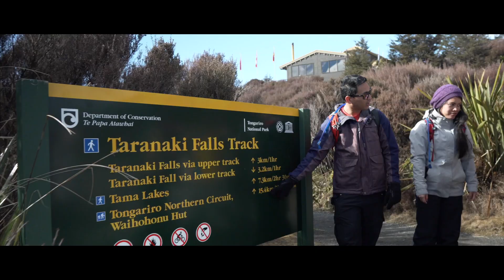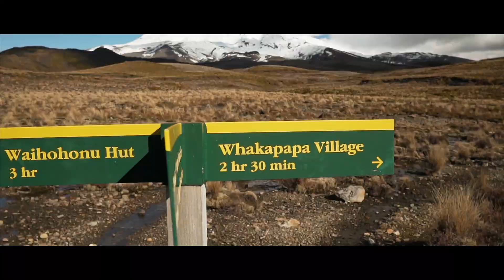Tama Lakes - Tongariro National Park Winter Hike New Zealand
Showcasing Tama Lakes in Tongariro National Park in New Zealand, with the majestic views of Mt. Ruapehu and Mt. Doom from Lord of the Rings.

Edited in FCPX and After Effects
Shot with Sony A6500 | Sigma 16mm f1.4 and DJI Spark